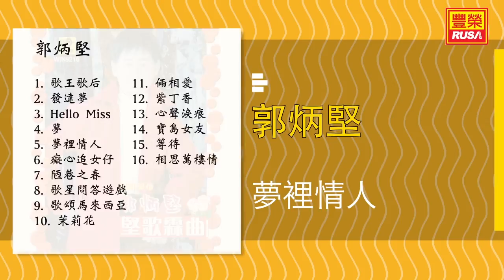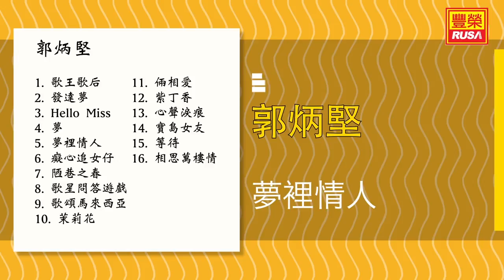郭炳堅 - 夢裡情人 - [Original Music Audio]